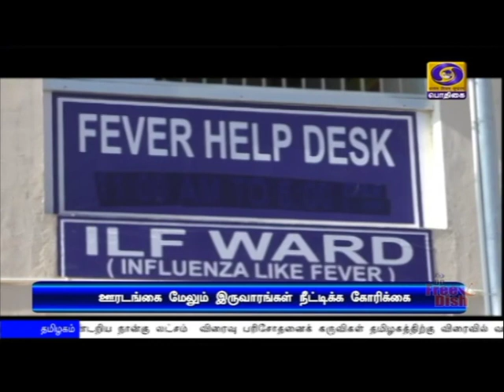ஊரடங்கு உத்தரவை நீட்டிக்க அனைத்து மாநில அரசுகளும் கோரிக்கை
கோவிட் 19 தொற்றைத் தடுக்க ஊரடங்கு உத்தரவை மேலும் இருவாரங்கள் நீட்டிக்க அனைத்து மாநில அரசுகளும் பிரதமரிடம் கோரிக்கை Visit : TamilNews - Doordarshan